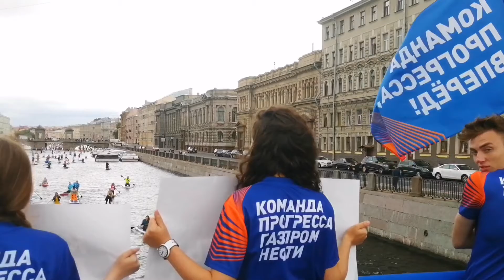paddleboarding Saint petersburg Russia!! beautiful Russia!! Indian vlogger in Russia